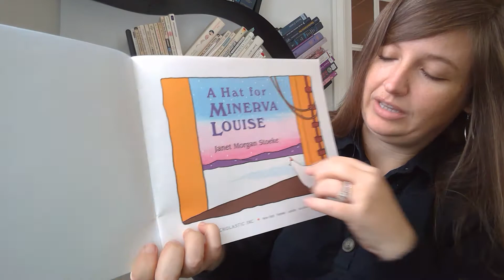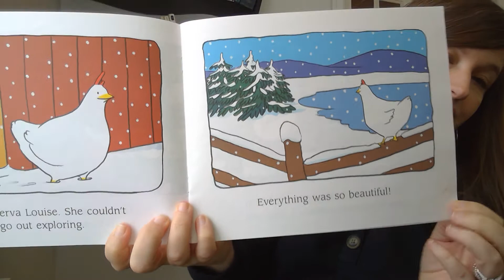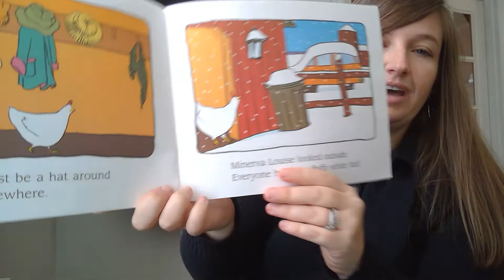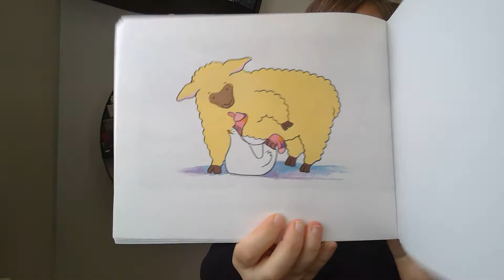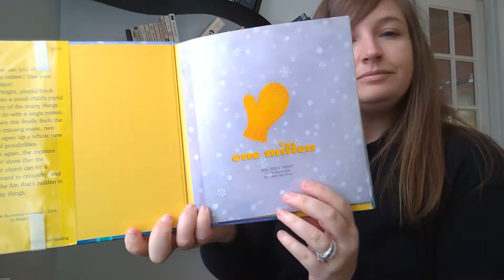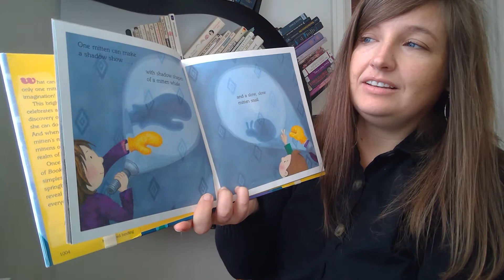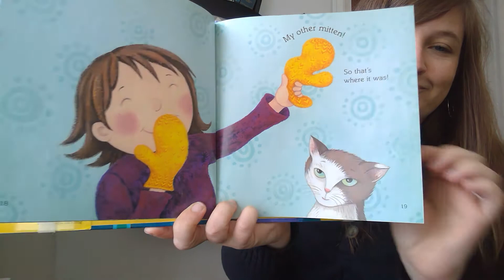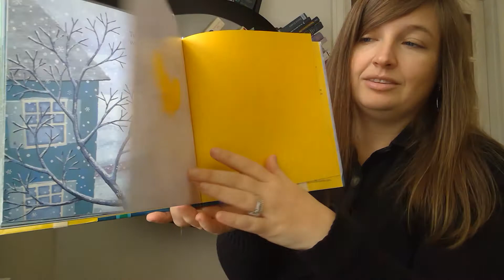NPL Presents – Mitten Storytime w/ Ms. Rachael – Episode 22